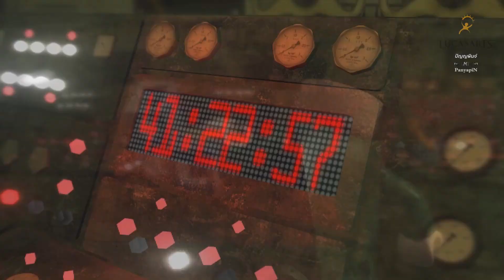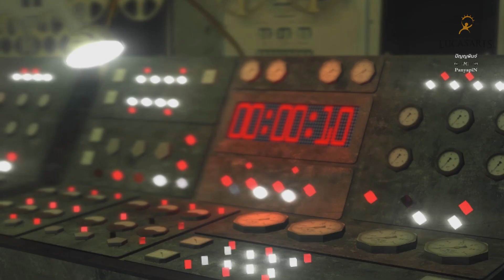[LEGO Indiana Jones 2] #1 กะโหลกผลึกแก้ว (Recut)